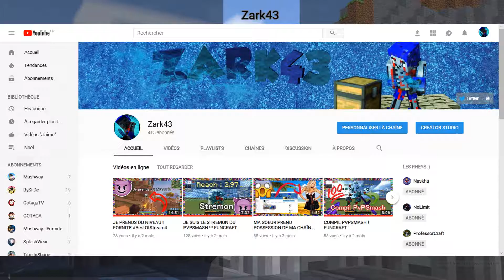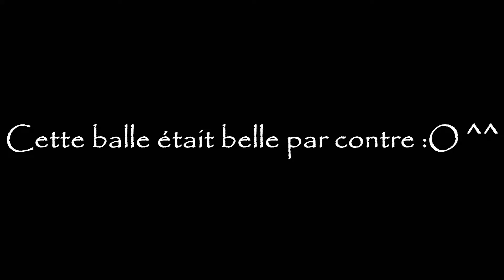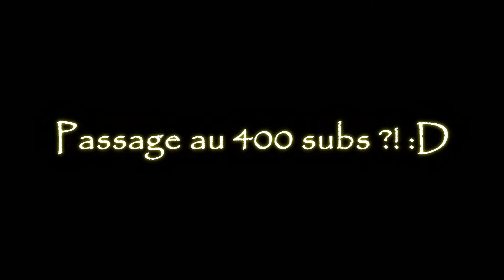MON PREMIER TOP 1 SOLO, 400 SUBS, COMEBACK ! FORTNITE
►-Yo tout le monde j'espère que vous allez bien en tout cas moi super ! Aujourd'hui on se retrouve pour mon retour sur YouTube, ça faisais longtemps ! Dans cette vidéo il y aura mon premier top 1 solo, le passage des 400 subs, des actions pas mal et du fun ! :)
N'hésitez pas à venir, c'est bonne ambiance:
[Le lien ne marche sûrement plus, regarder ma dernière vidéo pour avoir un lien valide et si je suis pas en daily upload et qu'il ne marche pas non plus n'hésite pas à me le demander en commentaire ou en mp ou alors d'attendre ma prochaine vidéo ! :)]